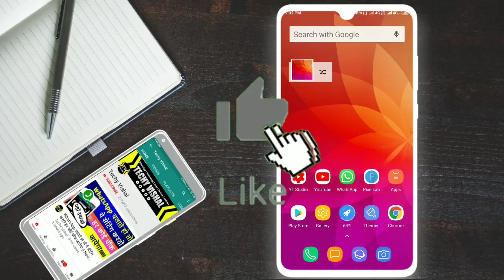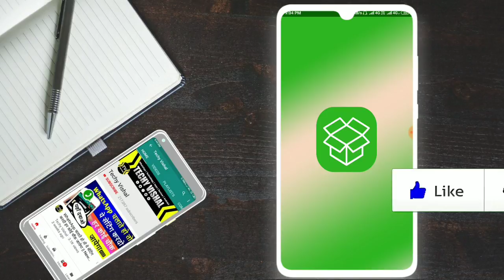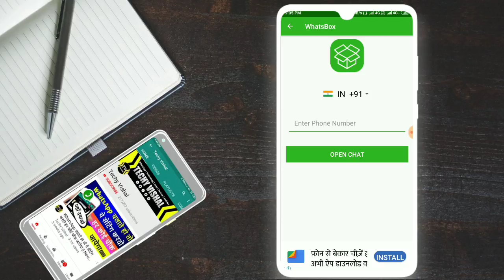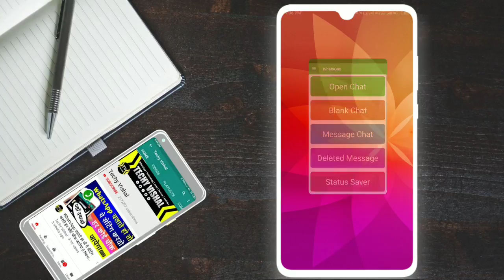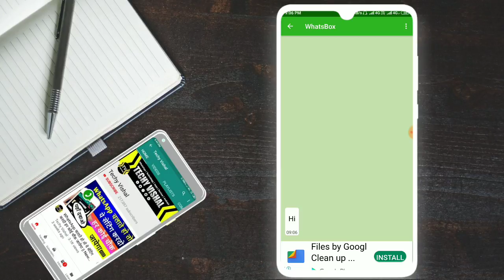7 Secret HIDDEN New WhatsApp Trick 2019 | Latest WhatsApp HIDDEN Features HINDI 😎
7 Secret HIDDEN New WhatsApp Trick 2019 | Latest WhatsApp HIDDEN Features HINDI 😎

top secret whatsapp tricks

top 3 secret whatsapp tricks

top 10 whatsapp tricks in hindi

top 5 whatsapp tricks 2019

top hidden whatsapp tricks

top tricks of whatsapp

top ten whatsapp tricks

top 10 whatsapp tricks 2019